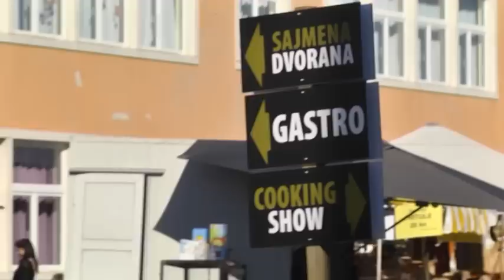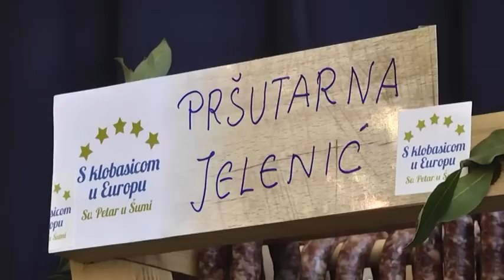Od subote od subote 30.03.2019. 1/3